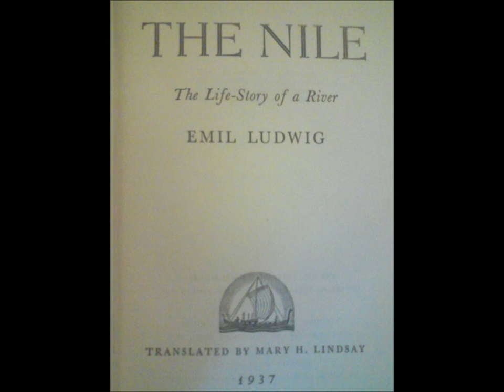The Nile "The Life Story of a River"By Emil Ludwig